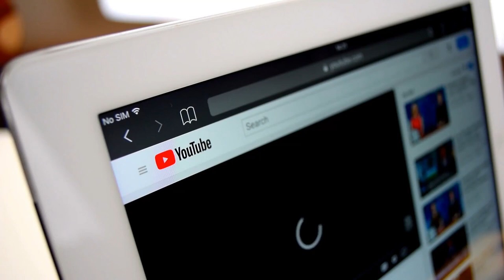15 Animals Before Giving Birth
15 Animals Before Giving Birth. In this video we go over 15 Animals Before Giving Birth.